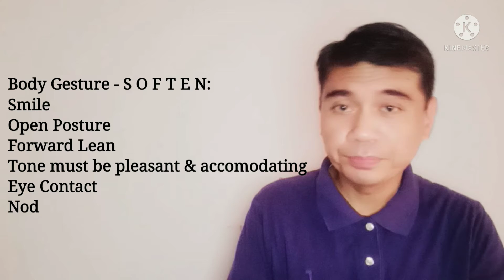INTERACTION WITH CUSTOMER || CUSTOMER SERVICE FOR SECURITY GUARDS PART VI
Customer Service for Security Guards: Interaction with our customers.